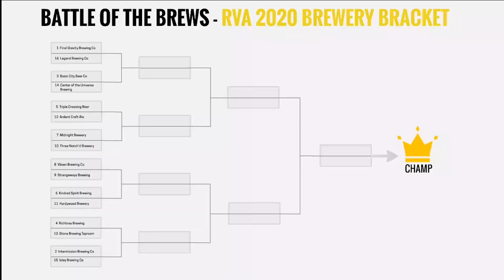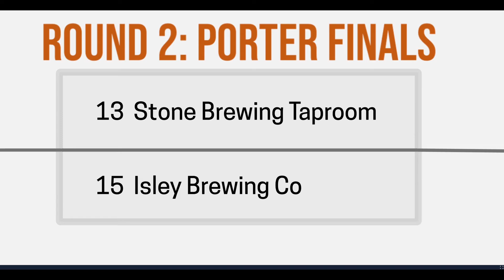Battle Of The Brews EP 4 - Richbrau Brewing Company vs Stone Brewing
IPA ELIMINATION: Richbrau Brewing Company vs Stone Brewing

Here on Table Talks we are back with our third episode of “Battle of the Brews”! In this series, we’ve assembled a bracket of the top 16 breweries in Richmond, VA. Breweries were chosen based off their google reviews and brew selection. Each episode, we will blindly taste test beers from two competing breweries. We will then review and rank each beer, with the winner moving on to the next round. The last brewery standing will win the title of champ!